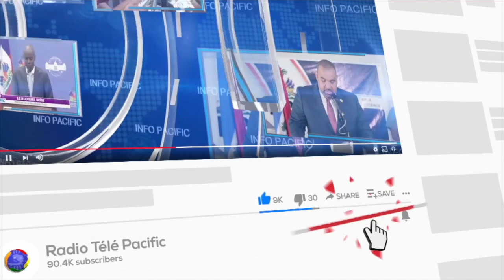Recherché pour trafic d’armes et d’enlèvements Guintheur Pierre s’est rendu à la DCPJ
INFO PACIFIC - 4 AOUT 2022 - 7H -
Recherché pour trafic d’armes et d’enlèvements Guintheur Pierre s’est rendu à la DCPJ, jeudi.